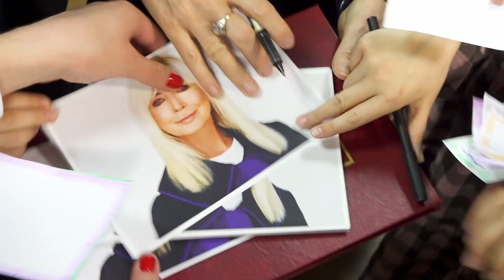Sędzia Anna Maria Wesołowska odwiedziła młodzież ze Stadnickiej Woli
Uczniów placówki odwiedziła Anna Maria Wesołowska, znana na cały kraj prawniczka i sędzia w stanie spoczynku, która od lat występowała w programach "Sędzia Anna Maria Wesołowska" oraz "Wesołowska i mediatorzy", emitowanych na antenie telewizji TVN. Wizyta miała charakter profilaktyczny.